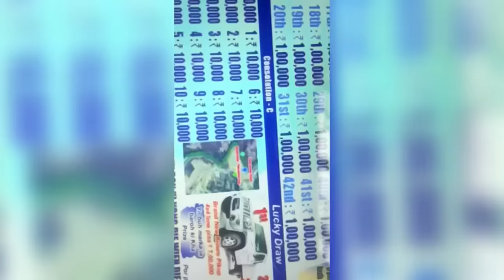iaknieh leit theh pisa ki rang ha kynshi//storyteller lyndon isone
this is about fishing in meghalaya